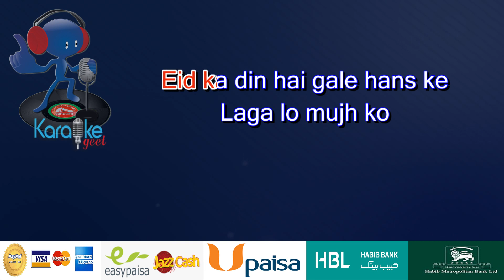Eid ka din hai gale hans ke laga lo mujh ko Video Karaoke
Eid ka din hai gale hans ke
Laga lo mujh ko
EidKaDinHai gale hans ke
Rasm-e-dunya bhi hai
Mauqa bhi hai dastoor bhi hai
Yun na betab ho
Wo din bhi zaroor aayega
Apni manzil hai agar paas tu
Kuchh door bhi hai
Eid ka din hai

Tohfa-e-Eid mohabbat bhara
Dil de tey hain
Tohfa-e-Eid mohabbat bhara
Aaj ke roz tu dushman se bhi
Mil latey hain
Phool ban jaun jo
Zulfon mai saja lo mujh ko
Rasm-e-dunya bhi hai

Phool zulfon mai saja te hue
Dar lagta hai
Dar lagta hai
Aapke saamne aatey hue
Dar lagta hain
Imtehan yun na lo
Uljhan mai na dalo mujh ko
Soch lo pehley zamane ko ye
Manzoor bhi hai

Pyar karte hain tu kiun
Itna zamane se daren
Chhodye hanth mera
Zulm na yun mujh pe karen
Maan lo baat bahanon se na
Taalo mujh ko
Rasm-e-dunya bhi hai